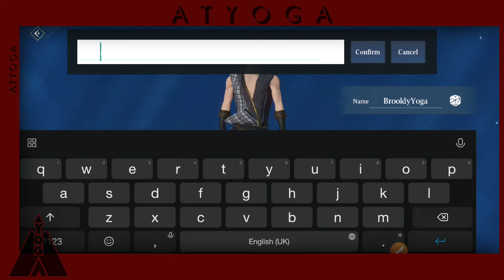Character Creation & Gameplay | Chimeraland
CHIMERALAND can i play it ?